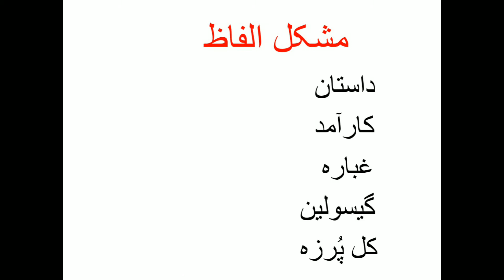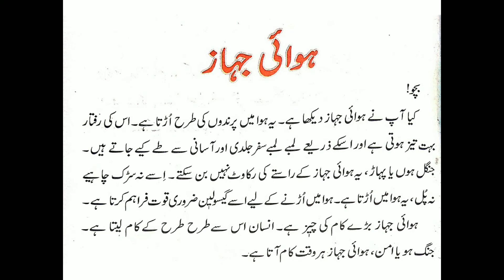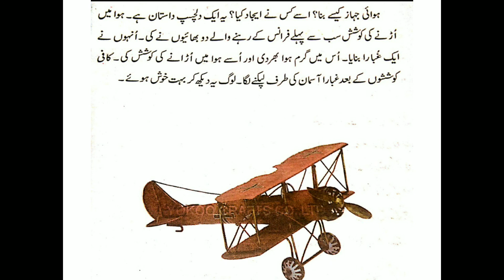سبق : ہوائی جہاز ویڈیو : نمبر ۱ جماعت : چوتھی